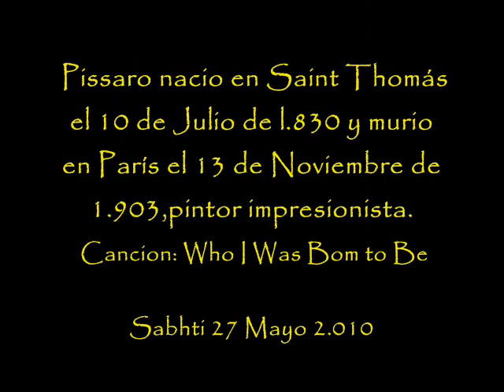JACOB ABRAHAM CAMILLE PISARRO- IMPRESIONISMO.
Jacob Abraham Camille Pissarro, más conocido como Camille Pissarro (* Saint Thomas, 10 de julio de 1830 - † París, 13 de noviembre de 1903), fue un pintor impresionista y después neo-impresionista francés.
Está considerado como uno de los fundadores del movimiento impresionista. Como decano del impresionismo tuvo un importante papel de conciencia moral y guía artístico. Pintó la vida rural francesa y escenas del barrio de Montmartre. Entre sus discípulos se cuentan Paul Cézanne, Paul Gauguin, Jean Peské y Henri-Martin Lamotte.

En 1847, tras concluir parte de sus estudios en Francia, regresó a Santo Tomás para ayudar en el comercio de sus padres. En sus momentos libres se dedicaba a dibujar.[1] Posteriormente abandonó su hogar debido a la oposición de sus padres a que se convirtiese en artista. Viajó a Caracas (1852), acompañado de su maestro, el pintor danés Fritz Melbye.[2] Allí se dedicó plenamente a la pintura, realizando paisajes y escenas de costumbres.

En 1855 se trasladó a París, donde asistió a la Escuela de Bellas Artes y a la Academia de Jules Suisse. Estudió con el paisajista francés Camille Corot y trabó amistad con Claude Monet, Cézanne y Armand Guillaumin.

Su estilo en esta época era bastante tradicional. Se le asocia con la Escuela de Barbizon aunque pasado algún tiempo evolucionó hacia el impresionismo. Se le considera, junto con Monet y Alfred Sisley, uno de los impresionistas puros, diferenciándose del grupo de los "problemáticos" (Renoir, Degas, Cezanne).
Al volver a Francia después de su estancia en Londres, participó plenamente en las exposiciones del grupo impresionista, del que fue cofundador. Además, fue el único que participó en las ocho exposiciones del grupo (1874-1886).